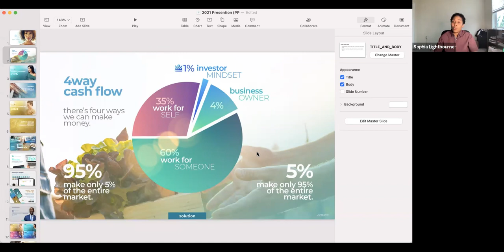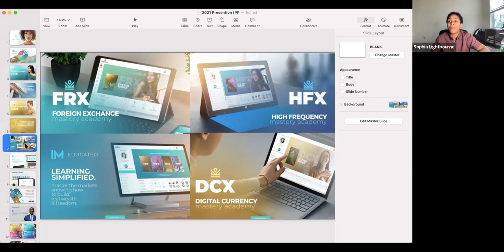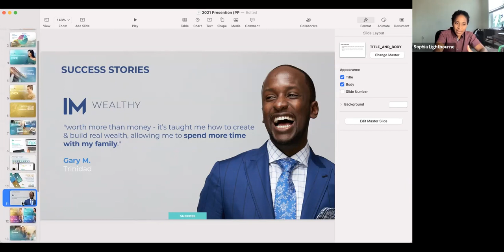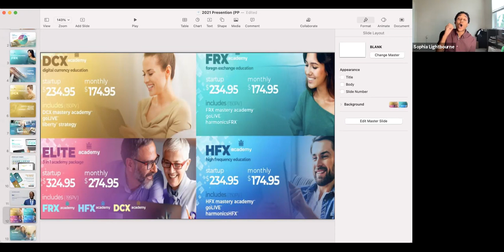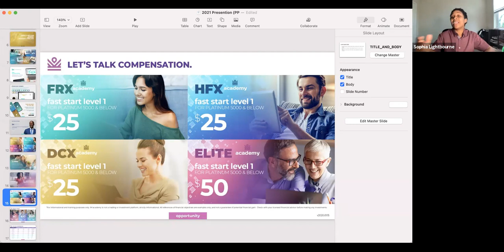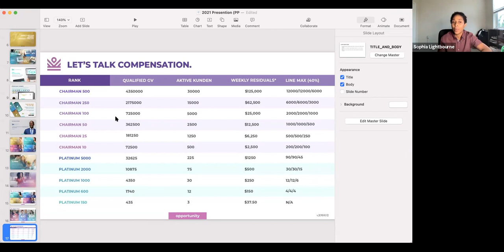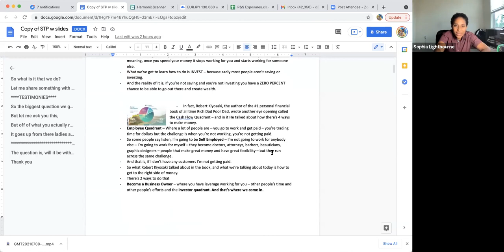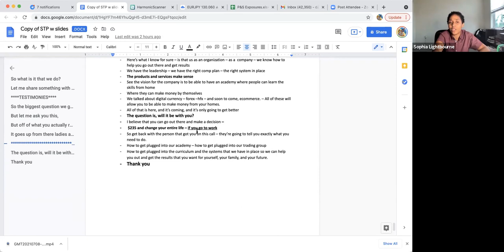Presenters Bootcamp: How To Do An Effective Presentation